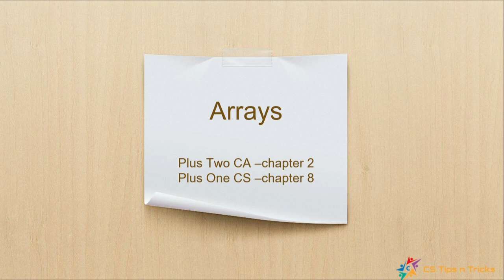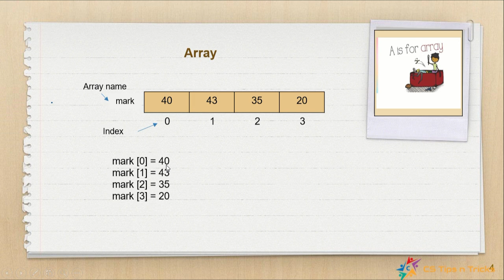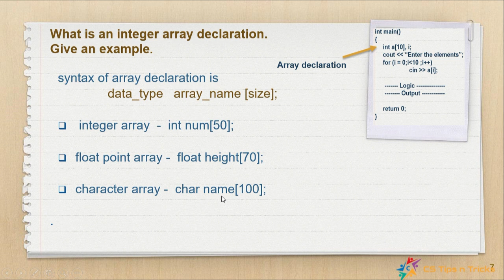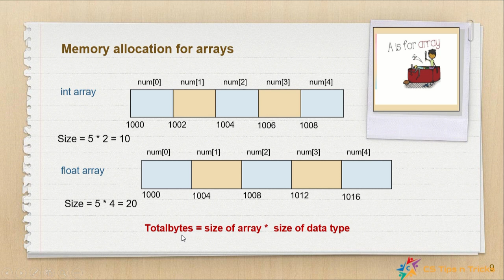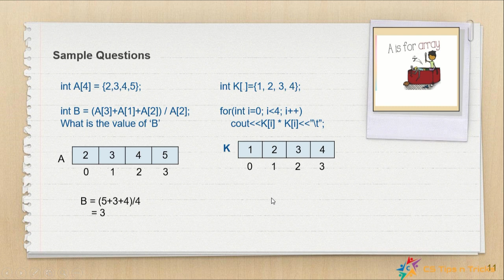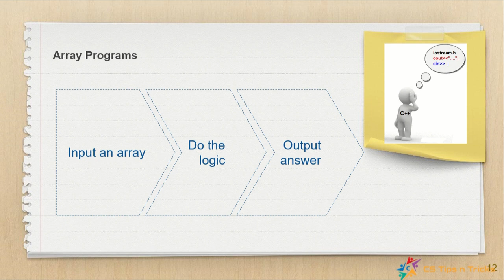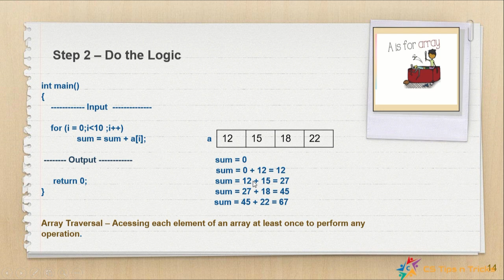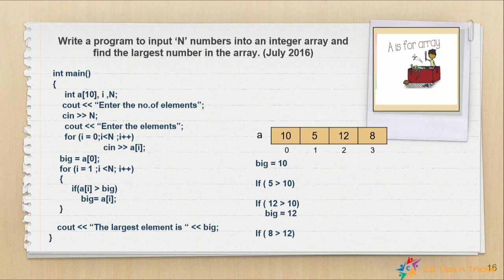Arrays- Kerala higher secondary plus two computer application, plus one computer science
This video helps to write array programs easily, by explaining the basics of an array in a detailed and the simplest way. Everybody will get a clear picture of an array declaration and array initialization. This video helps students to solve different types of important questions from this portion.